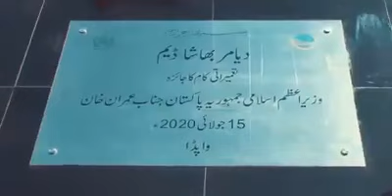Diamer Basha Dam | Review construction Activities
Prime Minister reviews construction on Diamer Basha Dam - 15 July 2020